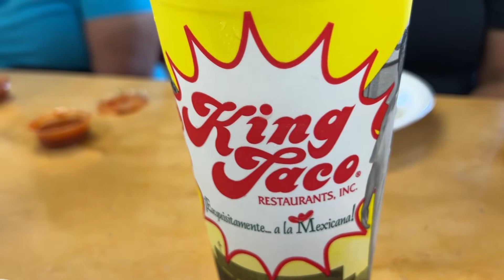Star Wars Celebration Anaheim vlog 1